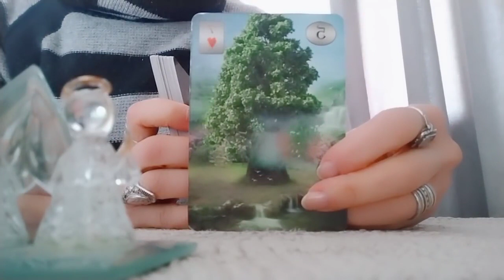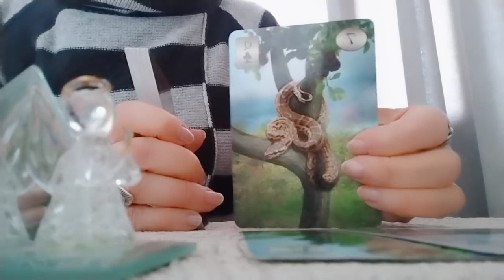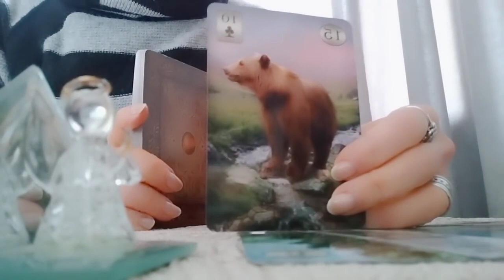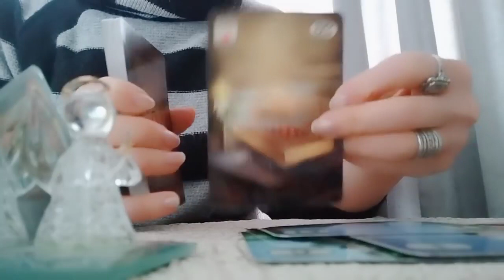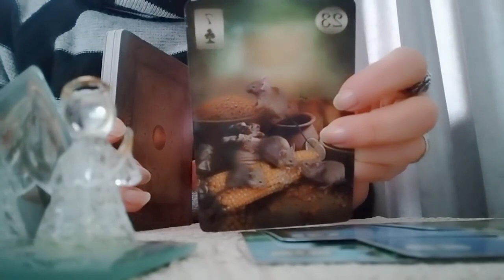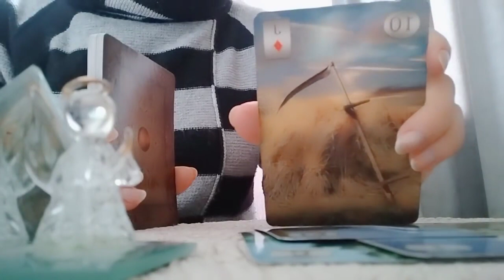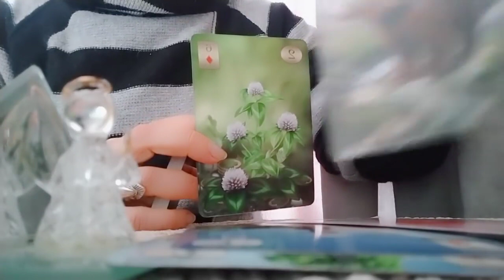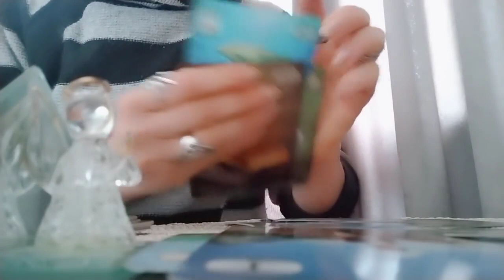100% სიმართლე! რა მოდის თქვენთვის მომავლიდან?! პროგრამა ლენორმანისგან 🃏✨🃏